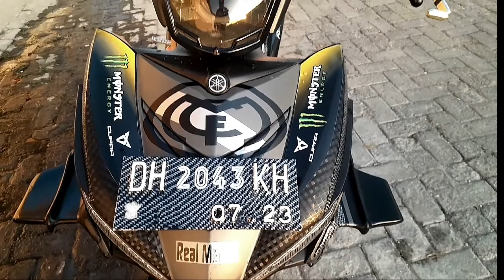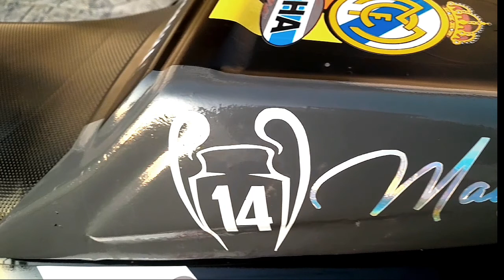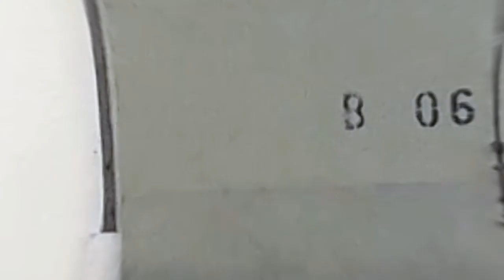Decal Sticker VR46 MX KING 150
modification mx king 150 mooney VR46